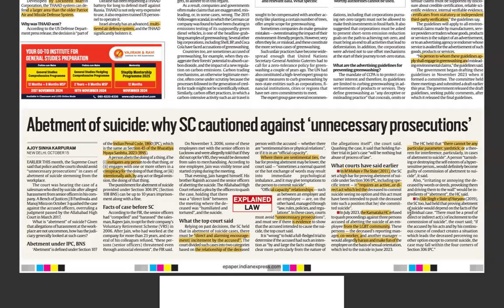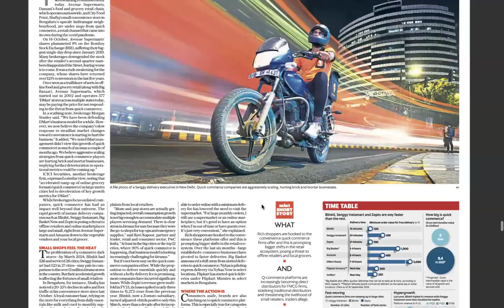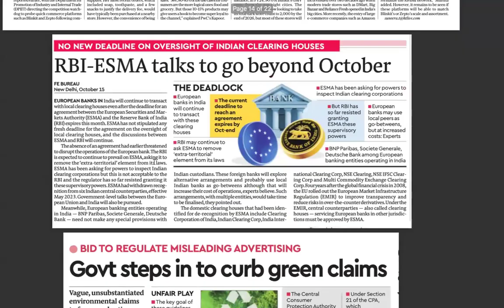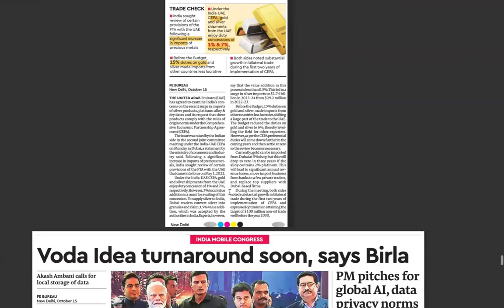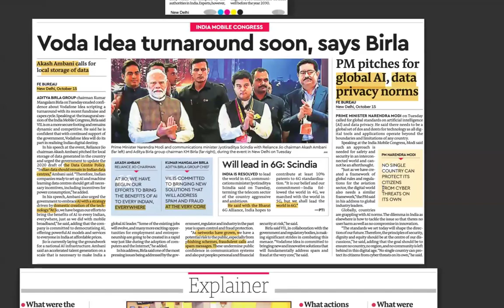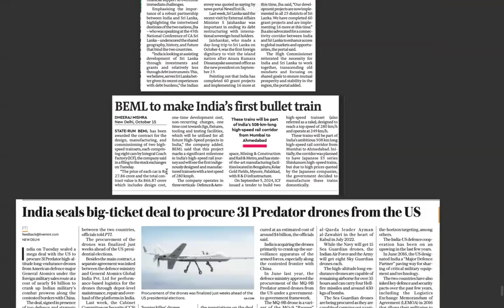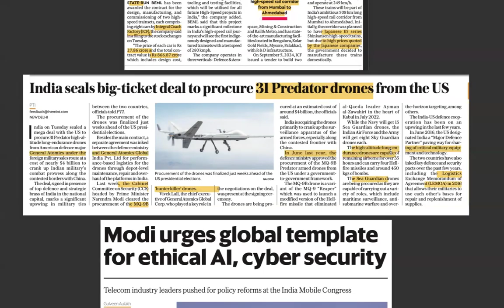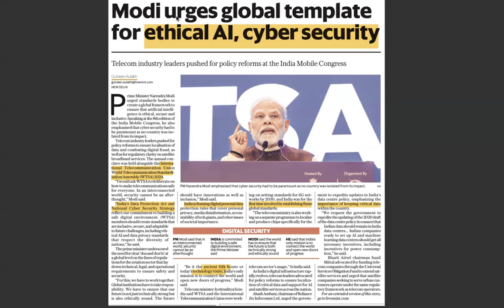UPSC CSE CURRENT AFFAIRS 16 Oct 2024 Part 2 l The Hindu + IE